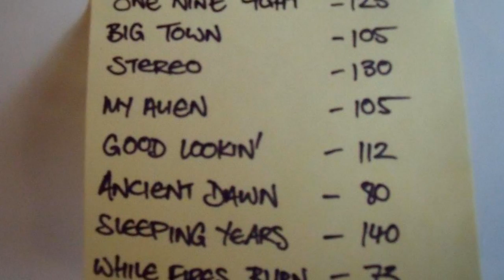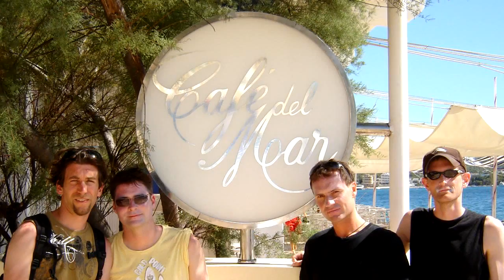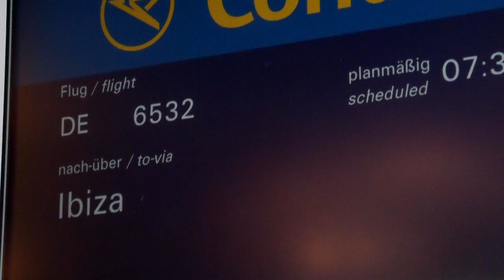Listen to FUZZ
An amazing journey through FUZZ, the new album of Mental Reservation
Audio preview with pics